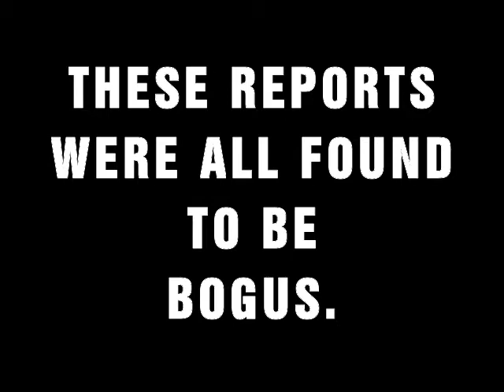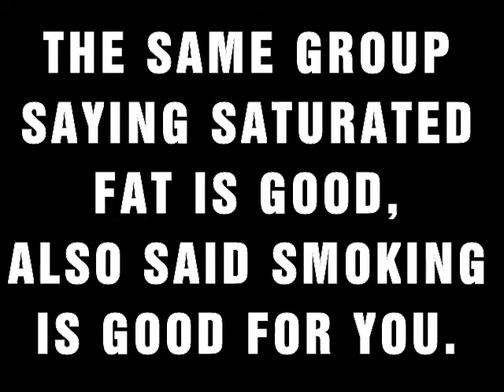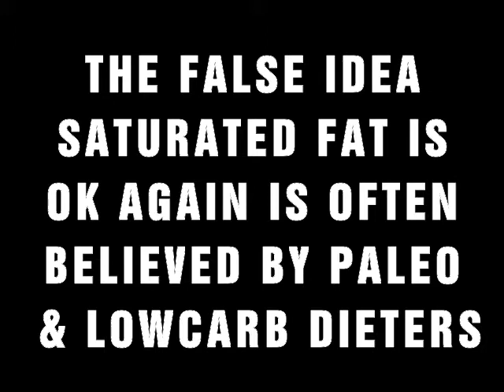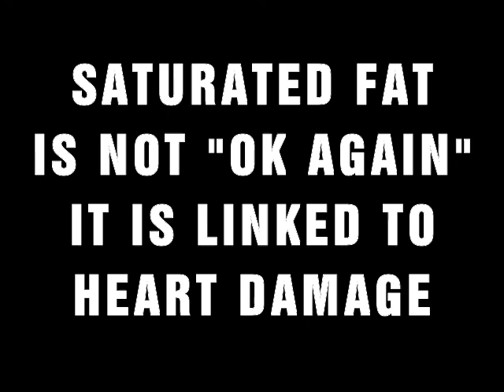#1 OFFICIAL Video on Saturated Fats.It's Not Ok afterall.Paleo & Low Carb Diets now tied to Cancer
Saturated Fats are NOT "ok again afterall". Saturated Fat is now linked to human Cancer. Articles saying Saturated fat is good were found bogus. Saturated Fat was never Shown Ok afterall. The "study" by Chowdhury was found to contain errors. Rajiv Chowdhury is now admitting that his work contained flaws. The Chowdhury study from Cambridge saying Saturated Fat was OK again is now having calls for retraction from the journal due to so many errors. James DiNicolantonio of BMJ is cited as a source saying Animal Fats are ok afterall. It was revealed that he did No such study. His was merely an Opinion article, not science. Next they uncovered that he was merely an employee of a Grocery store chain. He works as a Pharmacist. At the Pharmacy counter at a Wegman's Food store in Ohio. So his work cheering saturated fat is not based on any proper scientific study. Then the Siri-Tarino study claimed that Saturated Animal Fats were OK for you again afterall. Well the SIRI-TARINO study was found to be funded by THE NATIONAL DAIRY COUNCIL. One of the things that contains loads of Saturated Fat is Dairy products. Milk, Butter, Yogurt, Sour Cream, Buttermilk, all contain huge amounts of saturated animal fats. This group is paid to promote the health of Dairy products. If people find out that Saturated Fat leads to heart disease or cancer they will buy less milk, yogurt, cream, and dairy products. So this Dairy Lobby group is paid to put out the word that Saturated Fat is not bad at all for you, so that people will continue to purchase their products. This is a financial conflict-of-interest contaminating this Siri-Tarino saturated fat study.

Other known sources of quackery information are: Nina Teicholz, author of a crank book called "The Big Fat Surprise" exposed to be filled with errors. Tim Noakes, a failed runner who went low-carb and is now Fat. Mark Sisson, a caveman diet book author who was found selling supplements and advocating steroids even though he knew it was illegal. Chris Kresser, who represents himself as a Doctor, but turns out he is only a Chiropractor going around telling people about diets. Robb Wolf, who actually got fired from the Crossfit workout company. Loren Cordain who wrote a book on the Paleo Diet but was found to have No degree in paleontology, only in exercising. Robert Lustig who claimed Beer is made out of Fat. Doug McGuff, William WHEAT-BELLY Davis and Jimmy Moore who were found giving an interview to the former leader of a White Power white supremacist racist KKK grand dragon named David Duke. Mary G. Enig a WAPF co-founder and quack who cheers saturated fats and is now in frail ill health. Dr. Barbara H. Roberts, who was caught writing articles not based on science for The Daily Beast newspaper, a yellow journalist. Andreas Eenfeldt, who goes by the name The DietDoctor. Jeff Volek with ties to the ATKINS foundation. Peter Attia who is tied to Nusi and Gary Taubes. Staffan Lindberg, Denise Minger, Art DeVany a man who touts paleo diets but who is potentially on blood thinner medications and is now living with tissue bruising. Michelle Tam of NomNomPaleo, a paleo convention groupie who operates a crank recipe site. Jonny Bowden who was found to have purchased his Nutrition certification from an un-accredited school. Samantha Chang who pens crank diet articles for Examiner.com and for TheImproper, and CelebrityHealthAndFitness.com which are bogus diet gossip sites but which post biased funded articles. Authority-Nutrition, Kris Gunnars, who turned out not to be an authority but just a med student from Iceland who is now fat. Allison Aubrey who posts false nutrition segments for NPR, and Joseph Mercola who got an "F" from the Better Business Bureau and is a consulting member of the WAPF health fraud group.

Saturated Fat is NOT "ok again afterall". It is still bad. It is still tied to heart disease. But now it was also found connected to Cancer. Eating meat and animal products is linked to Cancer.